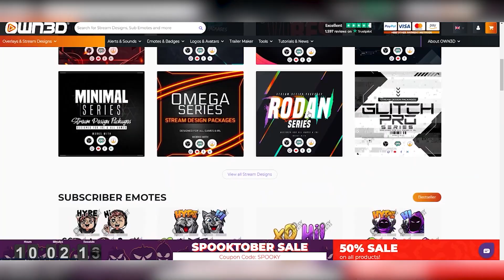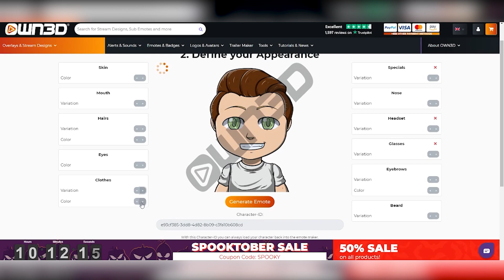¿Facebook Gaming o Twitch? ¿Cual es mejor para ti en este 2021? EXPLICACIÓN FÁCIL Y CONSEJOS - DD2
¿Para ti cual es mejor? ¡Coméntalo!

¿No tienes Spotify?
Tal vez algunas de estas plataformas funcione para ti

🔥¿Te gustaría tener tu propia mercancía? Manda DM.

🔵Apoya a un creador en Epic Games: Yayas-11